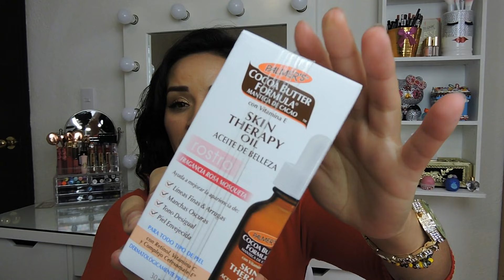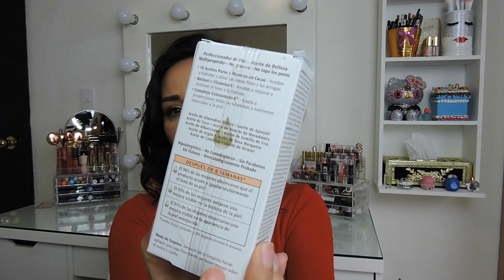Review // aceite de rostro PALMERS // sara dice ...!!!!!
CHICAS LES DEJO ESTE VIDEITO DEL ACEITE PARA ROSTRO DE PALMERS ESPERO LES GUSTEN.

RECUERDEN QUE TENGO UNA
TIENDITA VIRTUAL EN FACEBOOK DONDE
PUEDEN ENCONTRAR DIVERSAS MARCAS

haul, compras, maquillaje, makeup, review, reseña, cosmeticos, beauty, tips, consejos, belleza